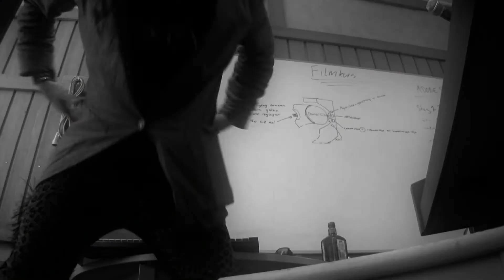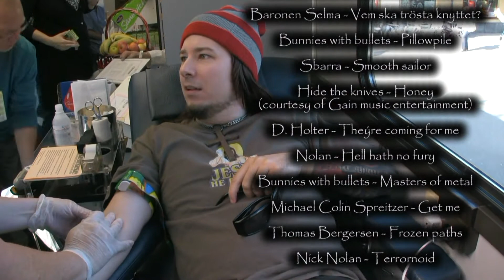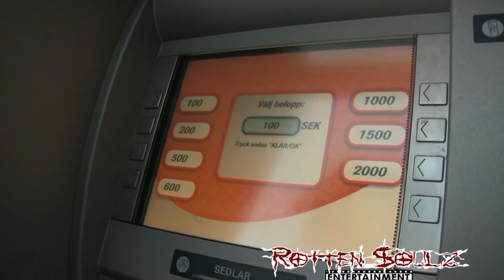HARD STEEL # 7 (More Moneytalks)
A mockumentary about a struggling metal band.
New webisode every week.
Webisode # 7 (More Moneytalks)
Jocke the Mangler is in debt and finds a violent solution!
Incl Bonus hilarious fightscene in the end